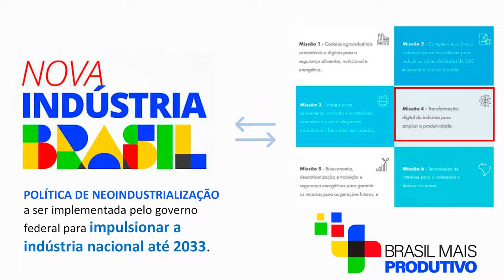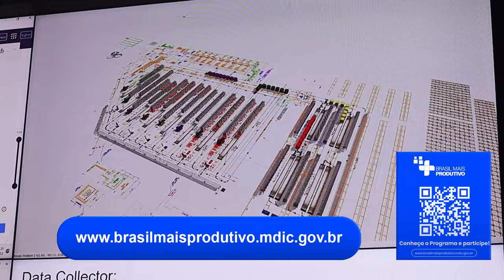BRASIL MAIS PRODUTIVO - A INDÚSTRIA BRASILEIRA PRECISA DE UM NOVO IMPULSO